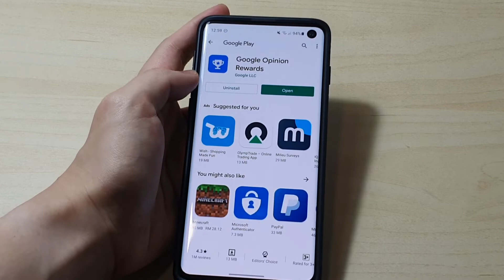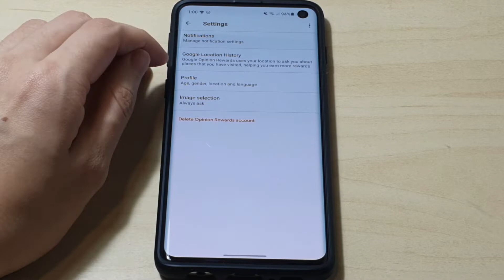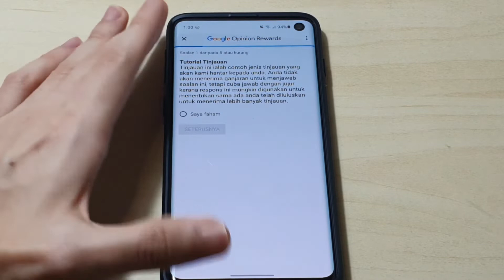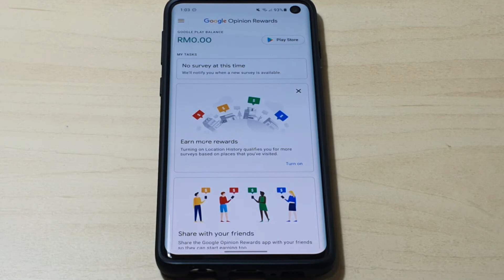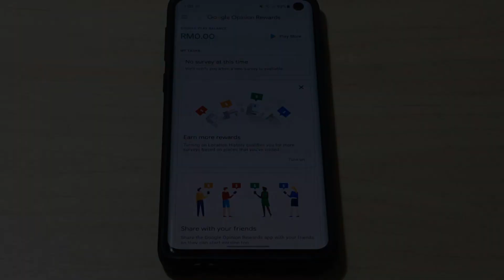Google Opinion Rewards App is Now Available in Malaysia!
The Google Opinion Rewards application is now available for Malaysia at last. This application allows users to earn Google Play credits by answering quick surveys daily. Once qualified for the survey, you will be able to complete the survey to earn Google Play credits that can be used to be spent on games, apps and in-app purchases.